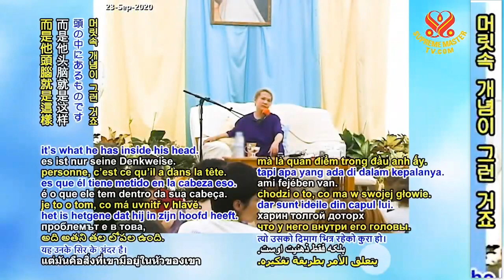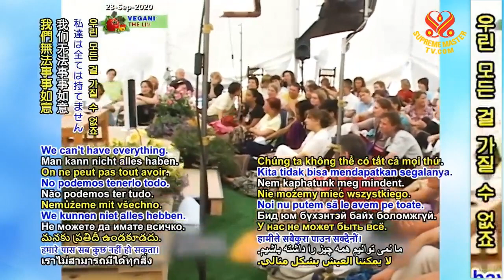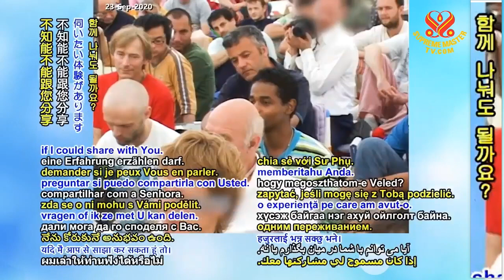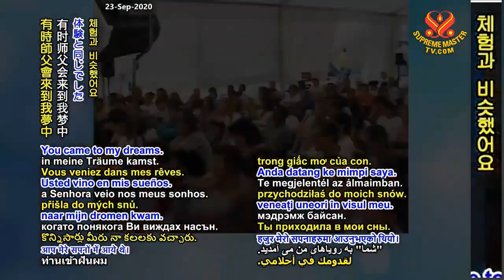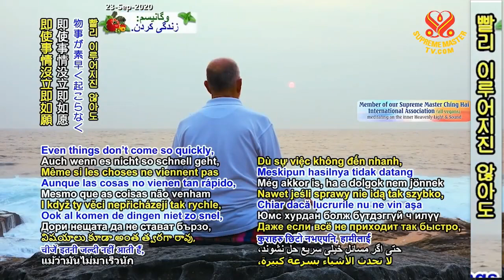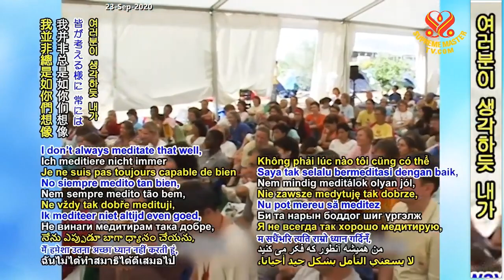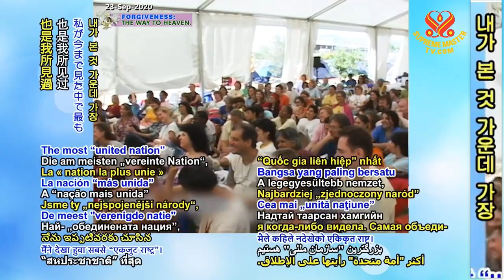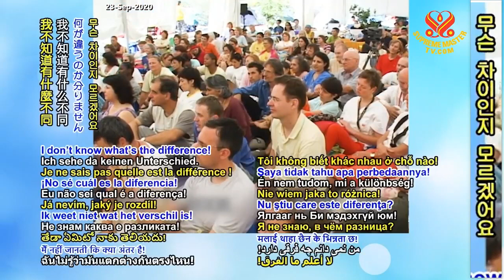( P. 2 / 4 ) Tình Thương Và Tha Thứ ( Oct 01, 2006 ) - Thanh Hải Vô Thượng Sư